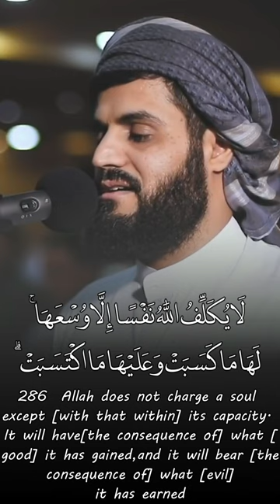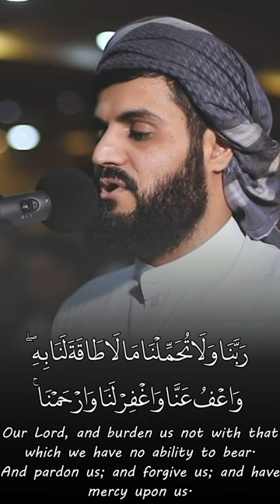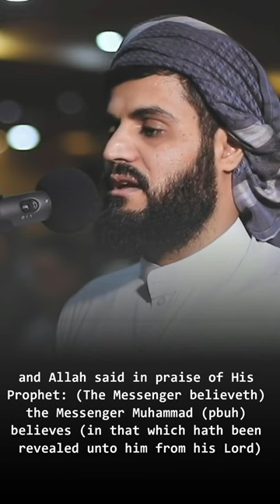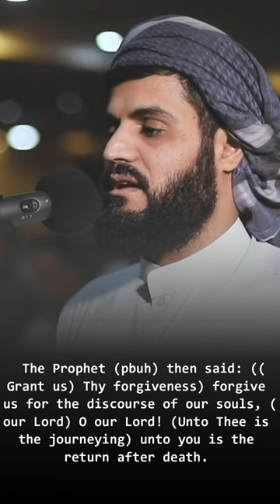We hear the saying of our Lord - Raad Al Kurdi